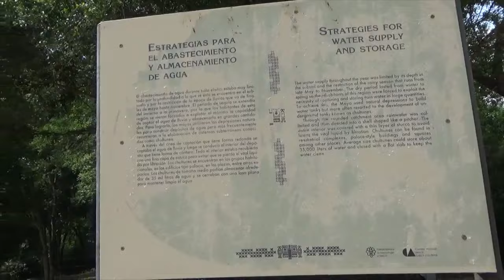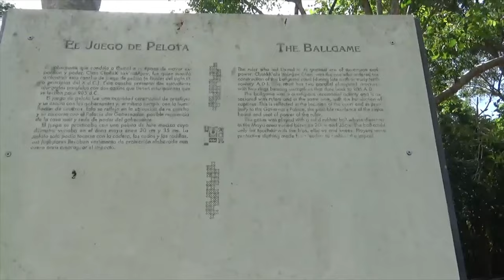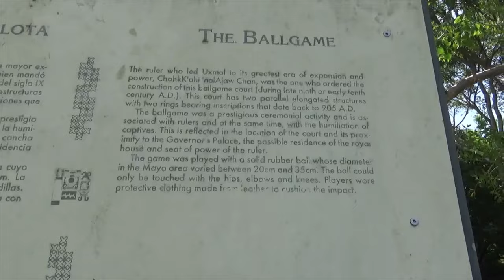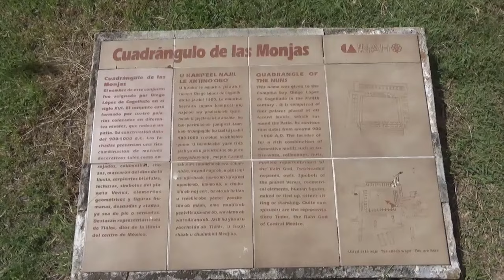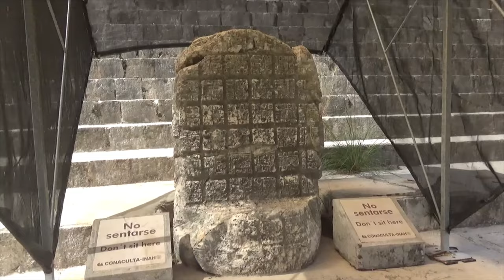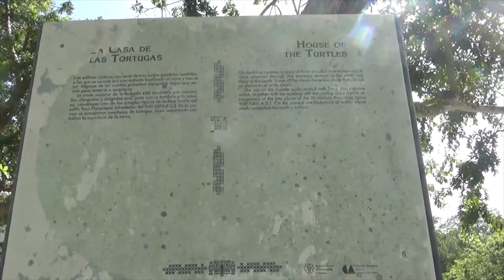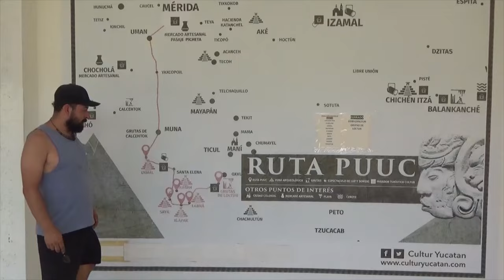Ancient Mayan Pyramid (Uxmal) in Mexico - UNESCO World Heritage Site - Travel & Trade with RICH TV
Ancient Mayan Pyramid (Uxmal) in Mexico - UNESCO World Heritage Site - Travel & Trade with RICH TV - July 4, 2022
Uxmal (Yucatec Maya: Óoxmáal [óˑʃmáˑl]) is an ancient Maya city of the classical period located in present-day Mexico. It is considered one of the most important archaeological sites of Maya culture, along with Palenque, Chichen Itza and Calakmul in Mexico, Caracol and Xunantunich in Belize, and Tikal in Guatemala. It is located in the Puuc region of the eastern Yucatán Peninsula, and is considered one of the Maya cities most representative of the region's dominant architectural style. It has been designated a UNESCO World Heritage Site in recognition of its significance.

Uxmal is located 62 km south of Mérida, capital of Yucatán state in Mexico. Its buildings are noted for their size and decoration. Ancient roads called sacbes connect the buildings, and also were built to other cities in the area such as Chichén Itzá in modern-day Mexico, Caracol and Xunantunich in modern-day Belize, and Tikal in modern-day Guatemala.

Its buildings are typical of the Puuc style, with smooth low walls that open on ornate friezes based on representations of typical Maya huts. These are represented by columns (representing the reeds used for the walls of the huts) and trapezoidal shapes (representing the thatched roofs). Entwined snakes and, in many cases two-headed snakes are used for masks of the rain god, Chaac; its big noses represent the rays of the storms. Feathered serpents with open fangs are shown leaving from the same human beings. Also seen in some cities are the influences of the Nahua peoples, who followed the cult of Quetzalcoatl and Tlaloc. These were integrated with the original elements of the Puuc tradition.

The buildings take advantage of the terrain to gain height and acquire important volumes, including the Pyramid of the Magician, with five levels, and the Governor's Palace, which covers an area of more than 1,200 m2 (12,917 sq ft).